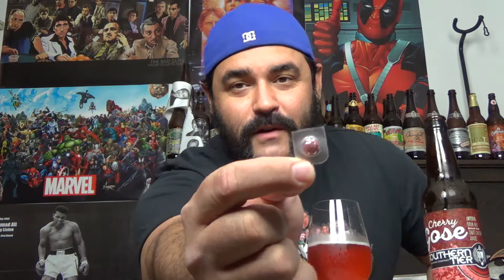MBerry Taste Test Challenge: From Sour to Sweet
A friend of mine gave me what's called an MBerry.  Basically, the MBerry is made from the Miracle Berry which has a very interesting effect.  It alters our taste buds so that sour flavors end up tasting sweet.  For this challenge, I gathered up 4 different sour items to put this tablet to the test... I was thoroughly amused with the outcome.

UNTAPPED: Search for BurntBrian